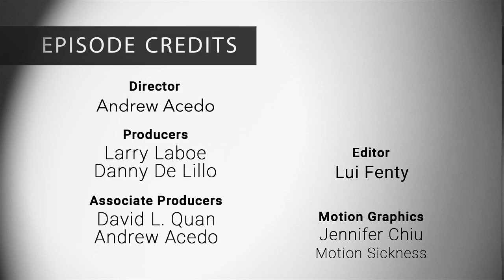NFMLA Stage 5 Filmmaker Interview | Matthew Wade